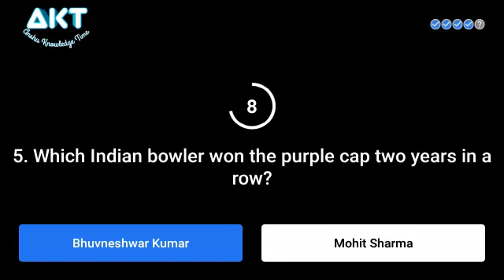Flipkart Power Play Quiz Answers Today 8th November 2020, Power Play Flipkart, Power Play Special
By anshu knowledge time, AKT, akt, Akt